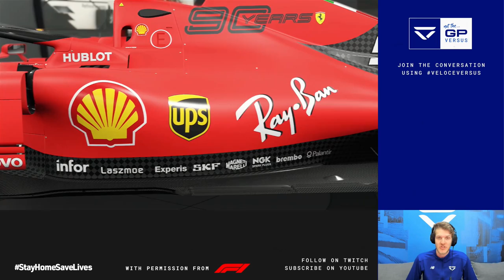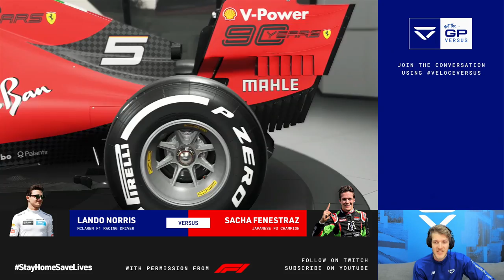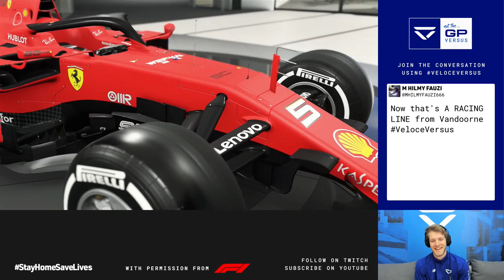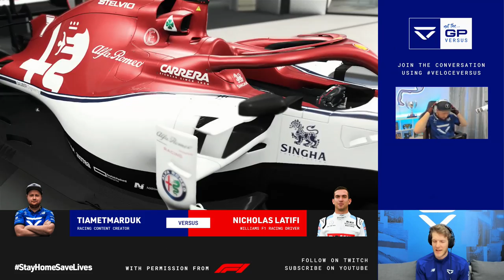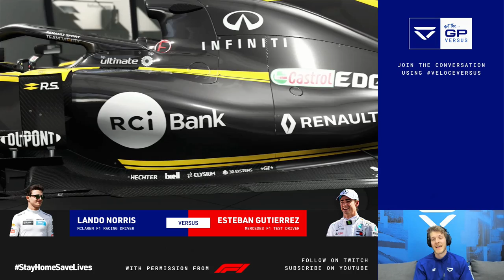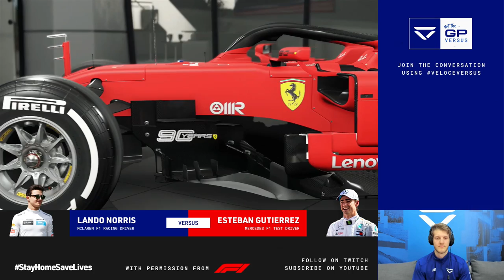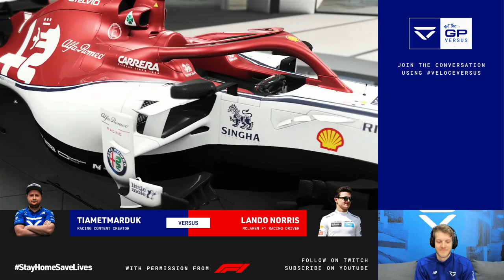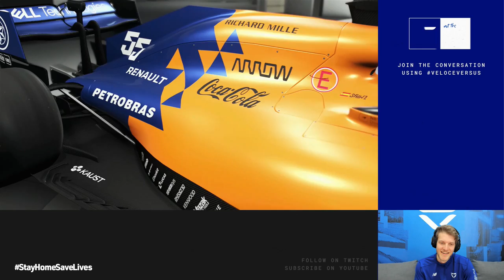Not The... GP 'Versus' | HEAD-2-HEAD ELIMINATION!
Welcome to Not The... GP 'Versus'! Watch top professional racing drivers, content creators & celebrities go up against each other in 1 lap elimination shoot out!

Cross the line first? You're through to the next round! Cross the line last? You're out!

With permission from Formula 1

Running Order (Round of 16):

David Schumacher
Benjamin Daly

Artem Markelov
Nicholas Latifi

Lando Norris
Sacha fenestraz

Thibaut Courtois
Esteban Gutierrez

Aarava
Ian Poulter

Jay Pietsmiet
Stoffel Vandoorne

Archie Hamilton
Chris Lake

Willne
Jamie Chadwick
Follow Veloce Esports on social media!